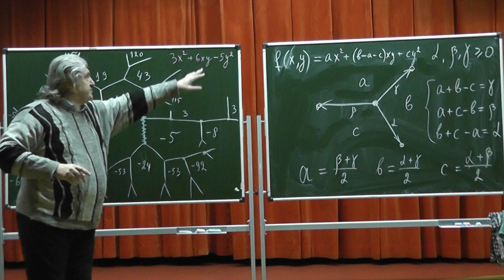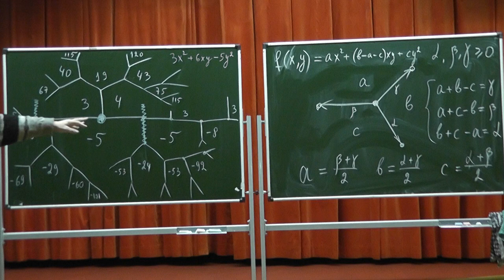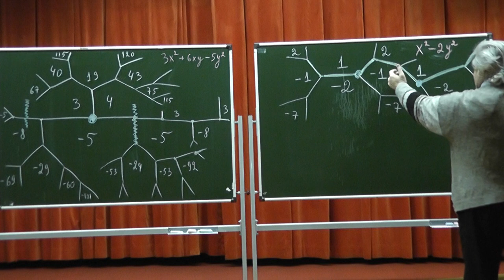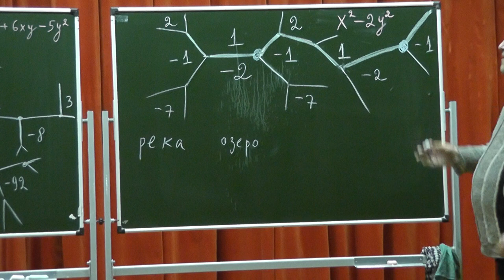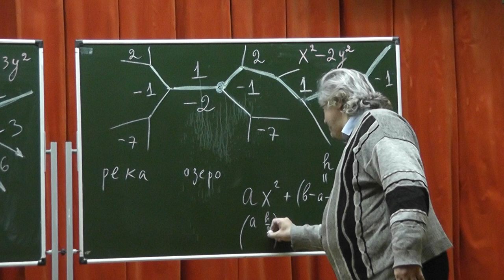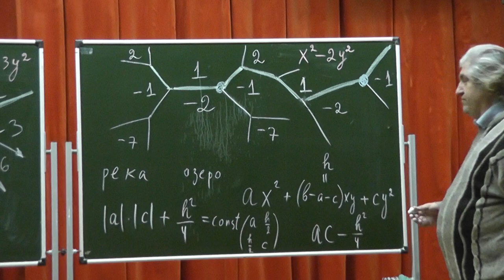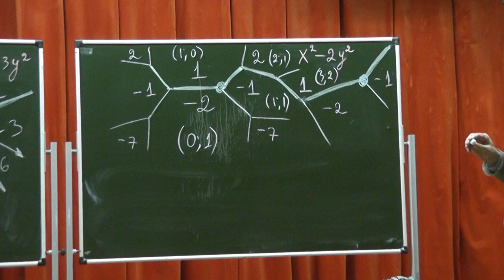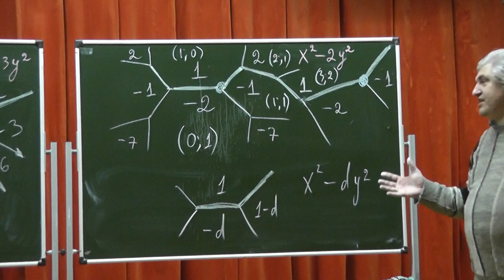367 Цикличность реки